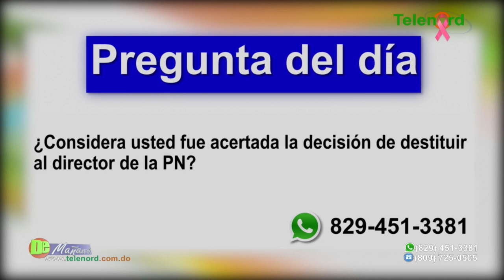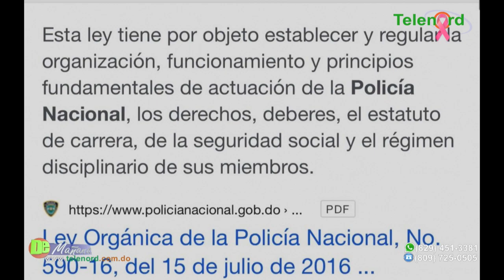Con destitución de director de la PN “comienza la trasformación policial”